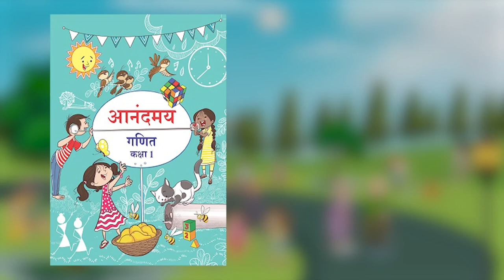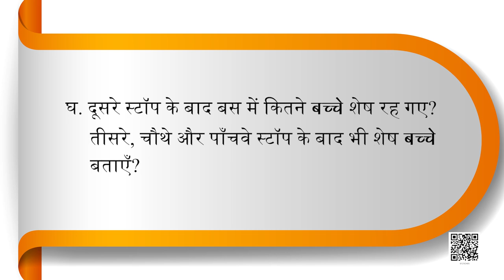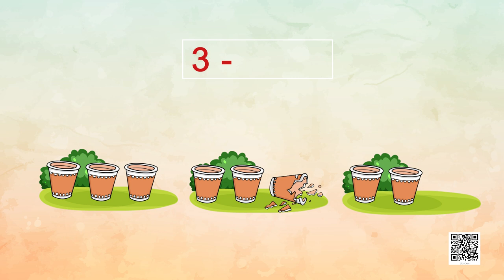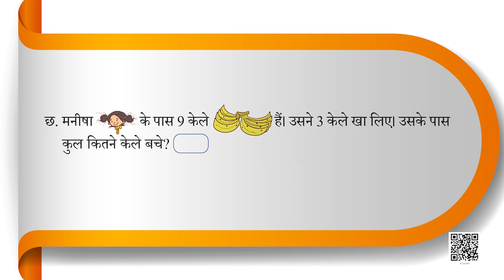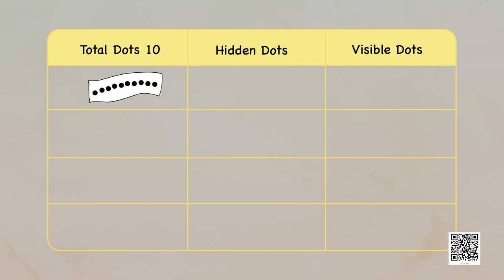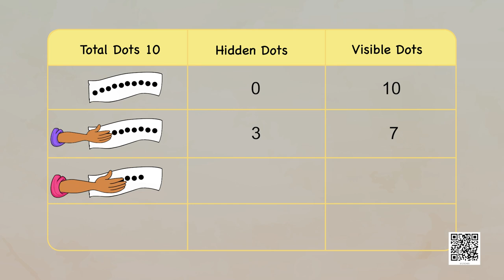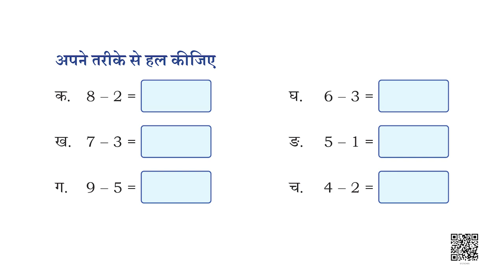NCERT कक्षा-1 गणित पाठ- कितने- भाग-3